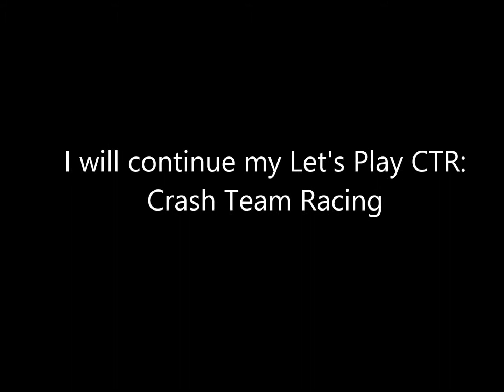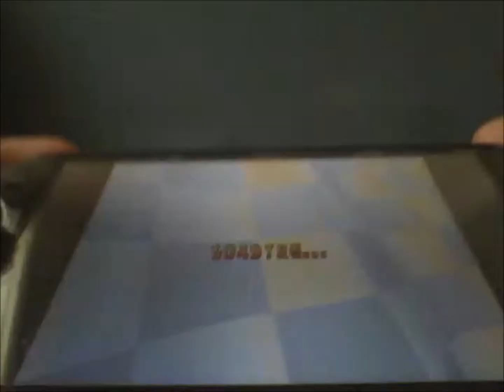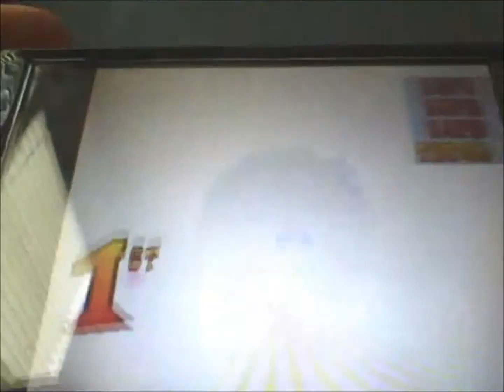Papu's Pyramid - My favorite CTR tracks 1/5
This is by far my favorite track in CTR: Crash Team Racing, I'm playing the game as a PSOne classic on my PSP. I had the original disc, but it won't work anymore. So I got it off the US PSN Store literally the second it was released there.